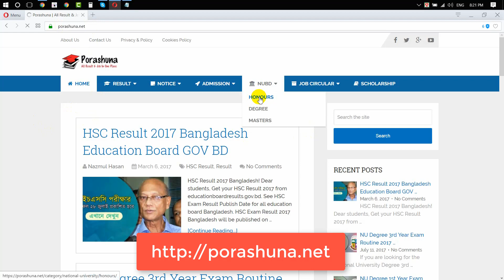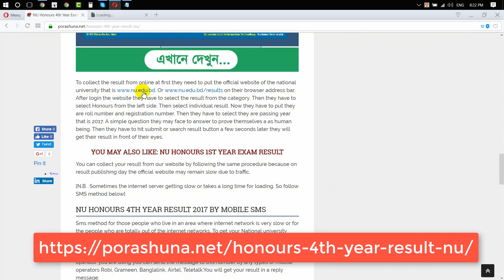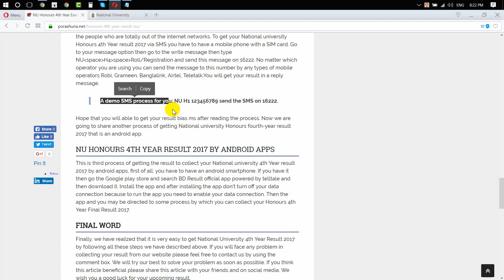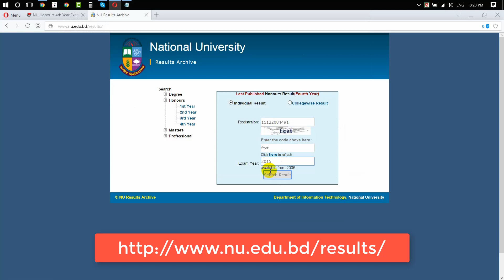How To Check NU Honours 4th Year Result| nu.edu.bd | National University Bangladesh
National University Honours 4th Year Result 2017 nu.edu.bd.NU Honours 4th year result 2017 will be published soon and if you are the 4th year’s students from National University and had sat for the final exam after finishing it waiting for the result this article is for you.You may also find you HSC Result 2017 BD from here.

আপনার অনার্স ৪র্থ বর্ষের রেজাল্ট দেখুন খুব সহজে ! মাত্র ২মিনিট সময় দিয়েই দেখে ফেলুন ! Nu.com.bd রেজাল্ট